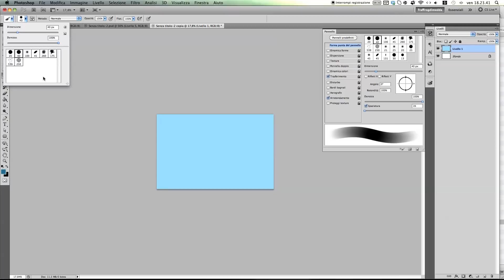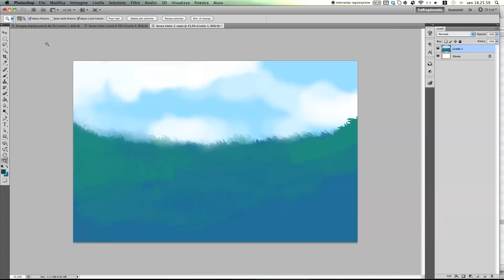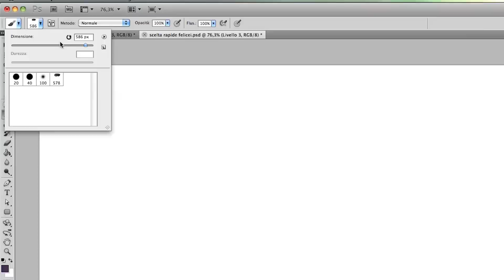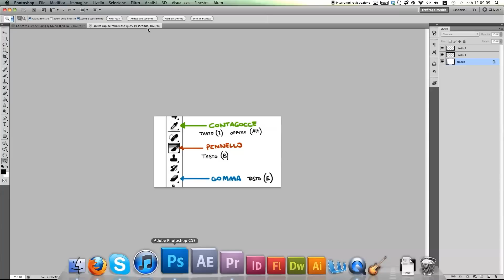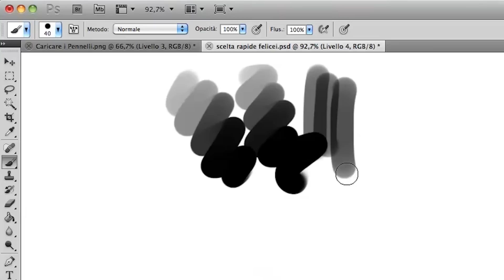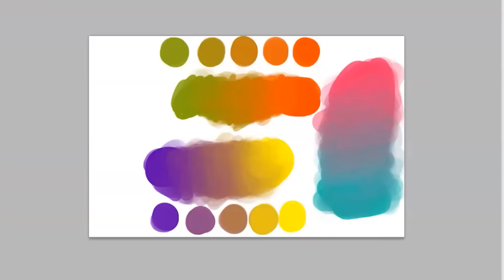DISEGNO DIGITALE - Pennelli e Strumenti • Fraffrog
Salve gente. Scusate se questo tutorial è solo la prima parte della guida e le altre non sono ancora disponibili, però per forza di cose non ho potuto fare altrimenti. Avrei voluto gestirla meglio :/ Quando questo video sarà online io sarò in viaggio per Londra per il NextUp, quindi non so se avrò modo di rispondere alle vostre domande sotto al video. In ogni caso, se avete bisogno di qualcosa, scrivetelo nei commenti e vedrò di rispondere il prima possibile ^_^
Quando sarò tornata registrerò e pubblicherò subito la seconda parte e tutte quelle che verranno, vediamo, se arriviamo sotto Natale ancora tutti vivi mi prenderò anche la libertà di pubblicare un videuzzo a riguardo.

Sei interessato al DISEGNO DIGITALE ma non hai una TAVOLETTA GRAFICA? Ecco qui:
WACOM INTUOS PEN

WACOM CINTIQ

Probabilmente i più acuti di voi avranno notato la mia faccia distrutta. Questo è quello che si ottiene cercando di conciliare tante cose, tra cui YouTube. Mi sto facendo in quattro per poter avere la possibilità di restare "attiva", ci tengo troppo a questo canale e a tutti voi. Spero di poter trovare un equilibrio per non finir schiacciata dalla mole di cose che voglio e devo fare. Intanto sorbitevi la devastazione dei miei occhi e fate finta di niente, possibilmente. :)

⬇FAQ⬇
📘 💊 Il mio Fumetto
🎥 La videocamera che uso
🏖 La tavoletta che consiglio